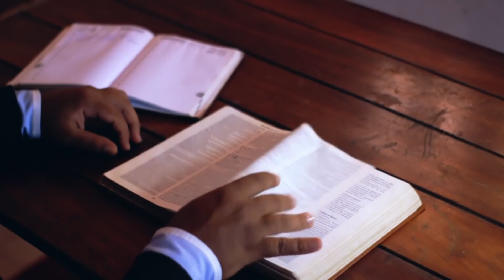In The Word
March 1 Deut 26-29